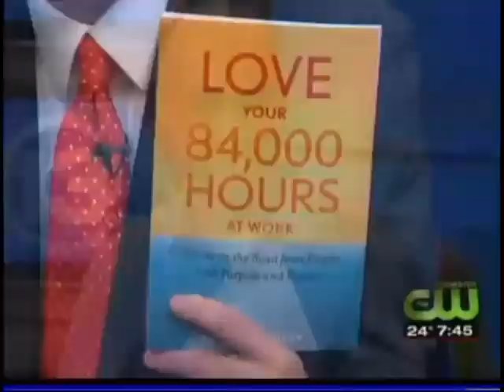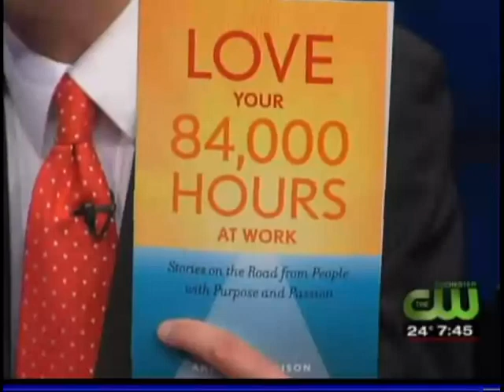Andrew Harrison, "Love Your 84,000 Hours at Work" - 13WHAM News This Morning: 1/5/11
An interview with Andrew Harrison, author of the book, "Love Your 84,000 Hours At Work." January 5, 2011